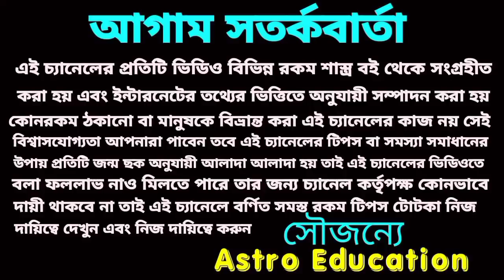এই 5 টি রাশির লটারি প্রাপ্তি হতে চলেছে!